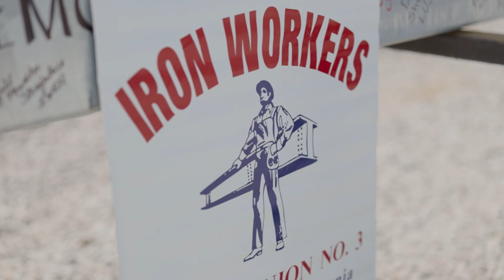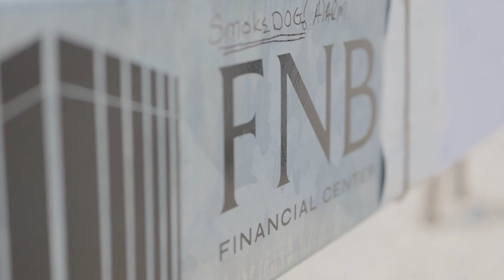FNB Financial Center Topping Off Ceremony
May 18th, 2023 marked a significant day for the Lower Hill Redevelopment and Pittsburgh region with the Topping Off Ceremony for the FNB Financial Center, a 26-story commercial office building, home to the new headquarters of anchor tenant, First National Bank. Working with construction manager, PJ Dick, and MWBE consultant, E Holdings, lead developer, The Buccini/Pollin Group, and project partners, the Pittsburgh Penguins, Clay Cove Capital and First National Bank are proud to announce that one-third of construction contracts for the project have been awarded to minority-owned businesses.

Watch partners, community stakeholders and elected officials give remarks before signing the last structural beam then step back to view the crane lift it over 400' to it's permanent home at the crown of the building structure.

Speakers in order of appearance:
• Bomani Howze , Vice President of Development for The Buccini/Pollin Group
• Deputy Mayor Jake Pawlak
• Vince Delie, Jr., President, Chairman and CEO, F.N.B. Corp
• Kevin Acklin, President & CEO, Pittsburgh Penguins
• Theresa Giacomino, PJ Dick
• City Councilmember Daniel Lavelle
• Amachie Ackah, Managing Partner, Clay Cove Capital
• Missy Johnson, Owner, Diverse Industrial Solutions
• Janai Williams, Managing Partner, E.Holdings Inc.
• Dr. Kimberly C. Ellis, Director of Community, Arts and Culture, The Buccini/Pollin Group
• Chris Buccini, President, The Buccini/Pollin Group

Special thank you to guest speakers and contractors working on the site:
• Curtis Morehead, Owner, Emerald Electrical Services LLC
• Roy Butler, Owner, Butler Landscaping
• PJ Dick, Mascaro Construction, Massaro Construction